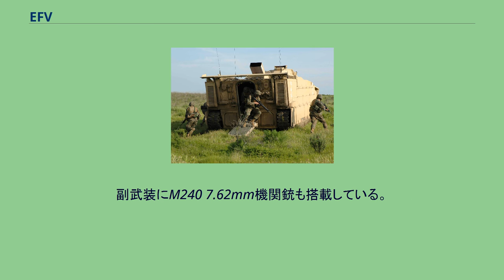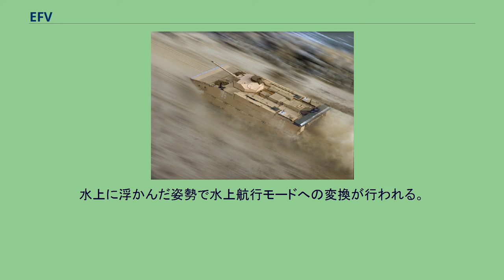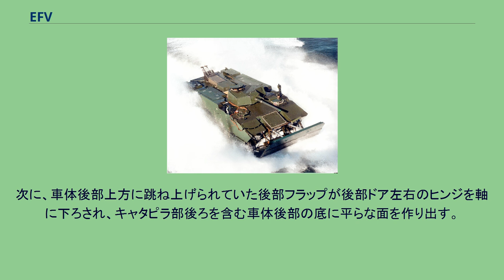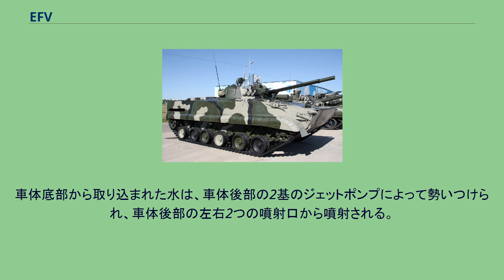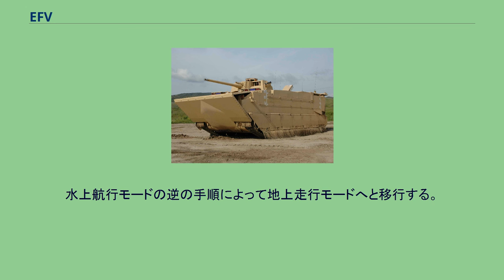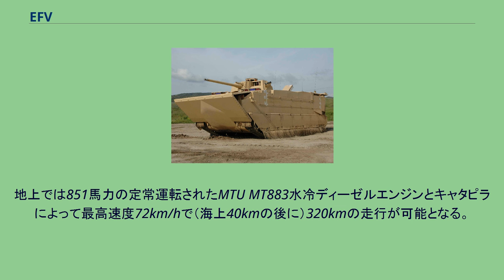EFV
EFV（遠征戦闘車：Expeditionary Fighting Vehicle）は、アメリカ合衆国で開発されていた次世代水陸両用強襲装甲戦闘車両である。
AAV7水陸両用装甲兵員輸送車の後継車両として設計開発され、主力戦車のM1エイブラムスと同等以上の陸上機動性を備えている。
アメリカ海兵隊では2015年から配備を始める予定であったが、2011年にロバート・ゲーツ国防長官の軍事予算削減の方針により開発中止になった。
車体上の中央前寄りに砲塔を持ち、200発/分で発射可能な30mm機関砲（チェーンガン）であるMk 44 ブッシュマスター IIを中心とするMk.46兵器ステーションシステムを搭載している。
副武装にM240 7.62mm機関銃も搭載している。
車体前部には、フラップを兼ねた前部装甲板があり、スペースド・アーマーとしての機能が期待できる。
車体側面は多数に分割され、ボルト留めされた装甲板で隙間無く覆われており、その下部は水上航行時の舷側を構成するためにキャタピラの下限近くまで伸びている。
アルミ合金製の車体であるため、耐弾性能は低いとされる。
付加装甲の予定は不明であるが、水上航行時には重量物は取り付けられないと予想される。
海兵隊員が降車し展開する様子 3名の車輌乗員と17名の兵士を車内に搭乗させて上陸作戦を行える。
車長と砲手は砲塔部内、操縦士は最前部左席、兵士指揮官は最前部右席、16名の兵士は機関部側面で後ろ向きと、後部で向かい合わせで座る。
本車の最も問題となるのがエンジンの位置である。
主には重量バランスの都合上だと思われるが、車体の中央を大きな機関部が占めており、乗員・兵員はその周りに位置している。
どの程度居住性が損なわれるかは不明である。
砲塔の後ろに特徴的な排気管が船の煙突のように突き出ている。
後部兵員室の兵士は車体後部の乗降口から出入りすることになる。
この肉厚だが大人一人がやっと通り抜けられるほど狭いドアは、油圧または水圧で下を軸に開いて足場を構成するため、上陸地点が水辺や泥質であっても確実なステップとして機能する。
本車は地上車両としての操縦の他に、船舶としての操船機能が求められる。
地上では多くの目標物が位置を見分ける助けになるが、船では少しの霧でも航法装置がなければ方向すら見失ってしまう。
特に水上航行中のペリスコープなどを使った操縦士席からの外部視界は、フラップがさえぎるために肉眼での操船は不可能になる。
これを補うためもあり、コンピュータの多機能ディスプレイ（CDP）によってGPSでの自車位置を含む航法情報、敵・味方の情報など各種の情報にアクセスできるため、一人でも簡単に操縦できる。
また、車体左側に備わった上下に伸縮する赤外線映像装置（DTV）によって車外の映像が得られる。
EFVのモード変更 1.前部フラップを前方へ展開 2.前部フラップの展開後、キャタピラの格納 3.底部フラップの展開と後部フラップの移動 4.底部フラップと後部フラップの移動完了後、前部の隙間を埋める 5.ウォータージェットの噴出口が開いて変更完了 陸上または船上から水上航行に移る場合には、まず陸上モードのままで水上に進み出る必要があり、斜路が求められる。
水上に浮かんだ姿勢で水上航行モードへの変換が行われる。
本車は水上と陸上での両方で十分な運動性能を満たすために、従来には例のないほど多数の可動部を車体底部周辺に備える。
最も目立つのは前部のフラップである。
通常は前部装甲版として車体前部に沿って折り畳まれているフラップも、航行時には前底部のヒンジを軸に前方へ伸ばされ、途中に屈曲のある大きな斜面を構成することでプレーニングに適した「船体形状」を成す。
底部はいくつかの段階を経て形状の変換が行われる。
最初に関与するのは最も斬新な技術であるキャタピラ部の格納機構である。
車体の左右から下面に突き出ているキャタピラ部は転輪とキャタピラが全て上へと上昇し車体底部より上に位置する。
次に、車体後部上方に跳ね上げられていた後部フラップが後部ドア左右のヒンジを軸に下ろされ、キャタピラ部後ろを含む車体後部の底に平らな面を作り出す。
底部には船で云う竜骨の位置、前後中央線で分割された2枚の大きな底部フラップの板がそれぞれ車体左右の縁を軸に180度回転して、左右の装甲板下端にまで届きキャタピラ部を閉じ込める。
これで底部のほとんどが平面となっているが、車体の前部の底ではキャタピラがまだ見えている。
この...